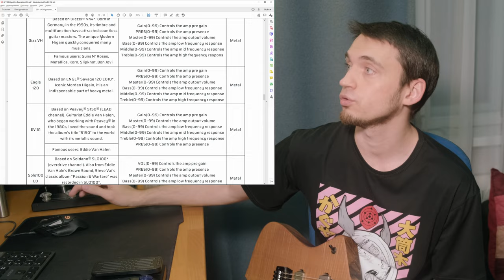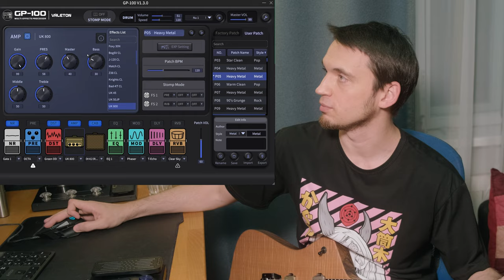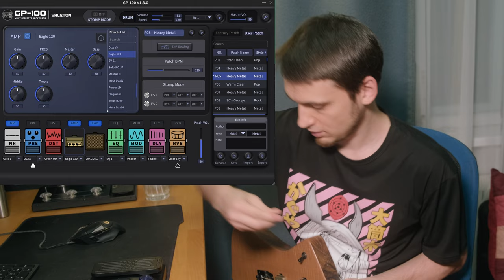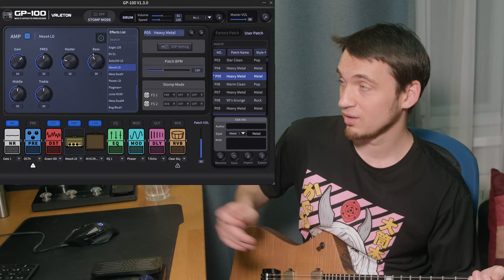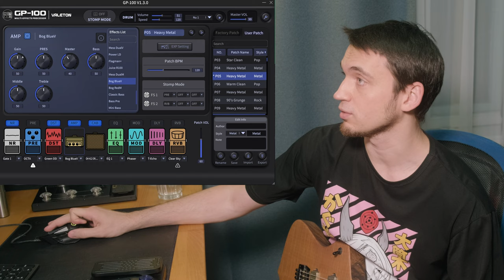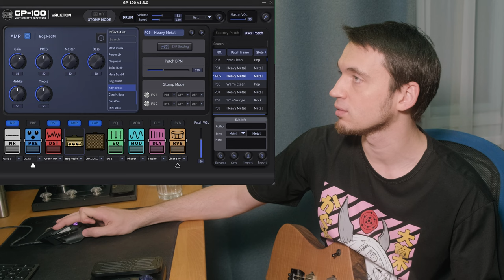Бюджетный HIGH-GAIN. Обзор Valeton GP-100.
Давно не делал никаких обзоров, но новое поколение дешёвых китайских процессоров меня очень впечатлило, поэтому я решил в таком полу-разговорном виде обозреть Valeton GP-100. Видео я записывал ещё летом, поэтому процессор сейчас можно найти ещё дешевле. Пишите всё, что думаете на эту тему, мне будет очень интересно почитать ваши комментарии.

Таймкоды:
00:00 - хайлайты
00:30 - приветствие
00:59 - про гитару в обзоре
01:12 - мой метальной пресет
01:54 - обзор редактора пресетов
02:04 - база по импульсам
02:36 - база по хайгейн-саунду и тест усилителей
27:43 - мысли про процессор
29:40 - про остальные эффекты
30:17 - положение на рынке
31:44 - про заводские пресеты
31:55 - про чистые и кранчи
32:35  - про режим stomp mode
35:54 - про педаль экспрессии
33:50 - прощание